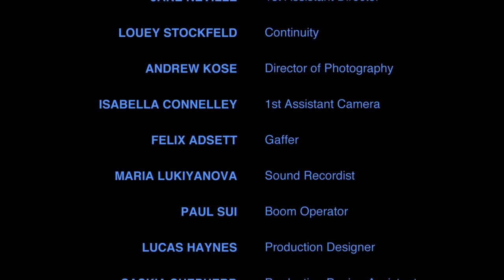WINGING IT – Episode 1 – NUMBERS GAME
Writer – Nicholas Lam
Director – Sarah Burrial

Ep 1 Synopsis:

Heaven has become a corporation, and Michael hates it; but he hates his Boss even more.

Series Synopsis

Heaven has been corporatised, and no-one hates his job more than Michael. Paired up with an excited, wide-eyed newbie named Lily, Michael is forced to re-evaluate not only his job, but also his relationship with others. Winging It asks: how do we find purpose in life?

This seven-part web series was part of a Faculty of Fine Arts and Music interdisciplinary collaboration. The project was funded through the Grace Marion Wilson Trust and VCA Foundation. “Winging It” brought together students from the Acting School, MCM Interactive Composition and the Film and Television screenwriters, directors and producers.
finearts-music.unimelb.edu.au/

Lead Cast

Lily – Hayley Browne
Raised in Queensland and now based in Melbourne, Hayley is nearing completion of her study at the Victorian College of the Arts (VCA) in acting. Her credits include The Dauphin in Shakespeare’s Henry V (dir. Leith McPherson), Lyubov Ranevskaya in The Cherry Orchard (dir. Budi Miller), Betty Parris in The Crucible (dir. Adena Jacobs) and most recently as Miss Muse and conveeners in The Skin of Our Teeth (dir. Dean Bryant). She has also performed short film roles including Renee in The Box of Theseus and Hannah in Emunah (Faith).

Michael – Edward McCullough
Edward McCullough is a graduate of the Victorian College of The Arts BFA in acting. During this time he has performed a diverse range of characters on the stage and screen. His credits include Trigorin in ‘The Seagull’ (dir. Budi Miller), Agamemnon in ‘The Greeks’ (dir. Melanie Beddie), Curly in ‘Peter Pan’ (dir. Ben Schostakowski), Moses/Bailey in ‘The Skin of our Teeth’ (dir. Dean Bryant) and Hastings/Murderer in ‘Richard III’ (dir. Budi Miller). Edward has acted in a number of VCA Film and Television short films including ‘The Ghoulies’ (dir. Harrison Lane) winner of Best Film at the August 2018 Student & Young Filmmakers Feedback Film Festival and ‘Sammy the Salmon’ (dir. Jake Shannon) which is screening at the British Film Institute Festival later this year. Edward’s passion for performance also extends to devising his own work and creative collaborative performances with others.

Original Concept by – Annabella Ots

Lead Writer – Madeleine McRae
Madeleine McRae is a recent Screenwriting graduate from VCA who loves telling a good story. You can find her other work at madeleinemcrae.com

Lead Director – Sarah Burrial
Sarah is a Melbourne-based filmmaker from France. She is currently finishing a Film and TV bachelor at VCA. Through film, Sarah is interested in learning how to use image and space to explore characters emotions.

Director – Jake Neville
A lover of all things obscene and garish, Jake Neville is a filmmaker with absolutely no sense of the word ‘subtle’. Having recently graduated from the VCA with a Bachelor in Directing Film and Television, he has developed a style characterised by a bold use of colour mixed with a zealous montage technique. As a queer writer and director, Jake has a strong focus on LGBTIQ+ stories and themes, and an astute dedication to delivering positive representation of these characters to the wider community.

Director – Felix Adsett
Felix Adsett is a Melbourne-based director exploring non-narrative cinema through a repetive process based structure.

Lead Producer – Jon Grosland
Jon Grosland moved to Melbourne from Los Angeles to pursue his passion for producing. Having been involved in a number of short films internationally and nationally, he is now completing his Masters of Producing at The VCA.

Producer – Bingshan Li
Bingshan worked in the Beijing film & television industry for two years before commencing his studies in Melbourne. He has recently completing his Master of Producing at VCA and has returned to China to work in film in Shanghai.

Producer – Manni Wu
Manni is a film maker with a strong interest in musicals and emotional drama. She is currently finishing her Masters Degree in Producing at VCA. Before entering the film and television industry she worked as a stage-management intern at Walt Disney World and an entertainment lead at the Shanghai Disney Resort.